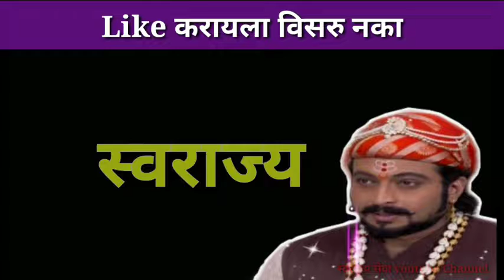Swarajya Rakshak Sambhaji | स्वराज्यरक्षक संभाजी महाराज की जय !